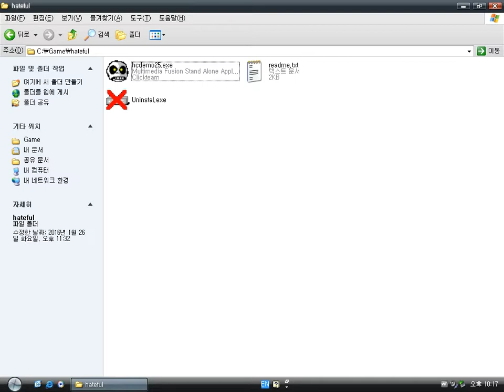Old Windows game - Hateful Chris (2000)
The game graphics is like Adobe Flash game.